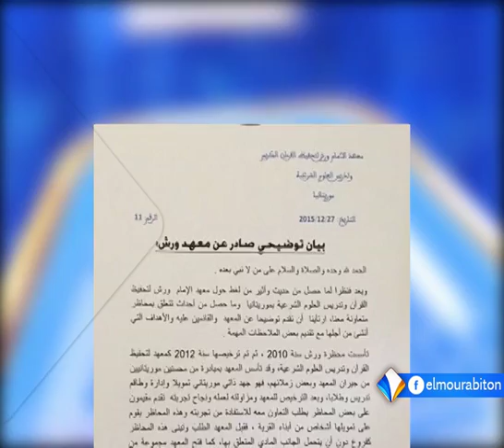الحكومة الموريتانية تقرر إعادة فتح معهدي ورش والإمام مالك بالحوضين تقرير محمد فال ولد الشيخ.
أعادت  الحكومة الموريتانية فتح معهدي ورش والإمام مالك للقرآن الكريم في ولايتي الحوضين الشرقي والغربي، بعد أسابيع من إغلاقها وعشرات المحاظر بالداخل، فيما أبقت على إغلاق فرعي معهد ورش بمقاطعتي جكني وكوبني.
تقرير: محمد فال ولد الشيخ.